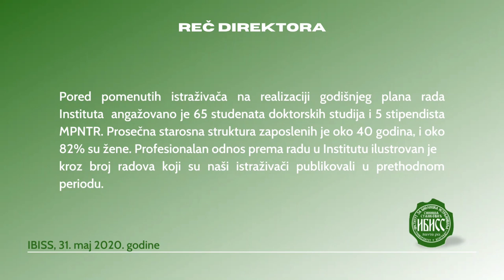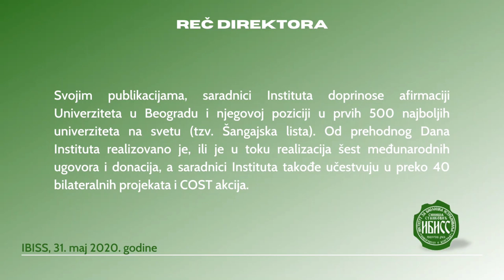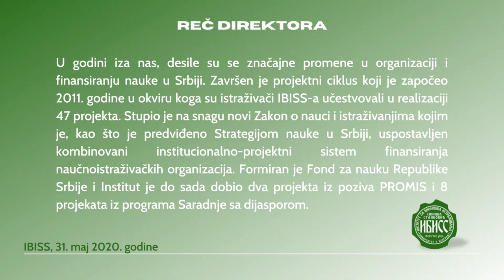Dan Institut za biološka istraživanja “Siniša Stanković” 2020.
Institut za biološka istraživanja “Siniša Stanković” – Institut od nacionalnog značaja za Republiku Srbiju, Univerziteta u Beogradu, 31. maja 2020. godine obeležava 73 godine rada i postojanja. Imajući u vidu zdravstvene rizike izazvane pandemijom korona virusom SARS-Cov-2 u svetu i epidemijom u Srbiji, ove će godine Dan Instituta biti obeležen promocijom istraživača koji su u protekloj godini doktorirali i tradicionalnim naučnim programom, ali bez uobičajene proslave za zvanice i zaposlene. Naučni program obeležavanja Dana Instituta biće predstavljen predavanjima istraživača iz naučnoistraživačkih organizacija sa kojima IBISS najbliže sarađuje: Biološki fakultet Univerziteta u Beogradu (dr Tijana Vučić), Institut za medicinska istraživanja - Institut od nacionalnog značaja za Republiku Srbiju (dr Hristina Obradović), Institut za molekularnu genetiku i genetičko inženjerstvo (dr Svetlana Soković Bajić), Institut za primenu nuklearne energije (dr Žanka Bojić-Trbojević) i Institut za nuklearne nauke "Vinča"(dr Aleksandra Stanković), kao i predavanjima dva saradnika IBISS-a (dr Aleksandra Janković i dr Slobodan Davidović). Predavanja će biti dostupna preko zvaničnog YouTube kanala Instituta, a pristup će biti omogućen i na internet stranici IBISS-a

Musician: @iksonofficial